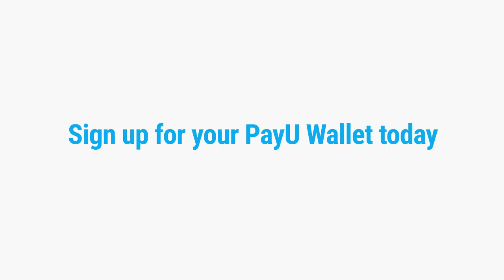PAYU EXPLAINED - PAYU EXPRESS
A series of Explainer vids for PayU.
PayU is the leading payment gateway in Africa and other developing markets, and their product set needs to be explained to a client base that is new to online transactions.